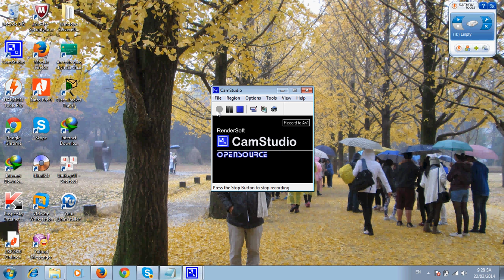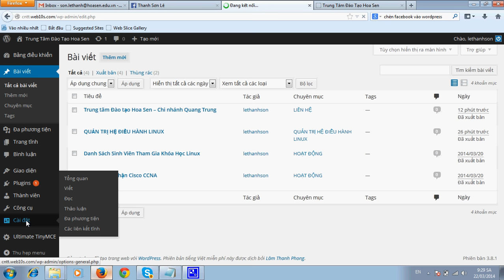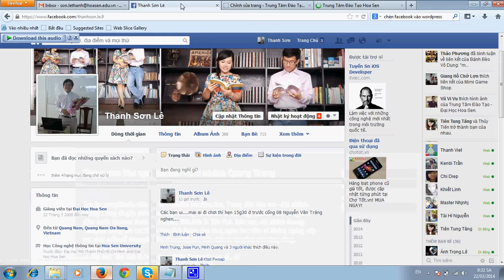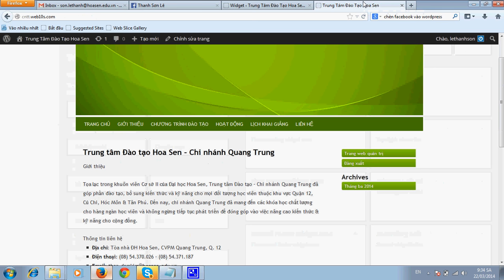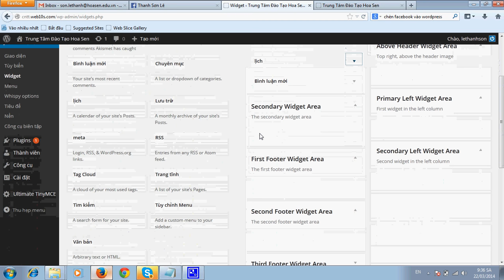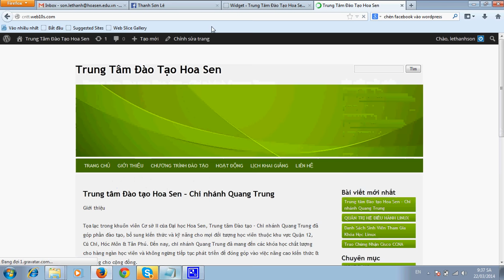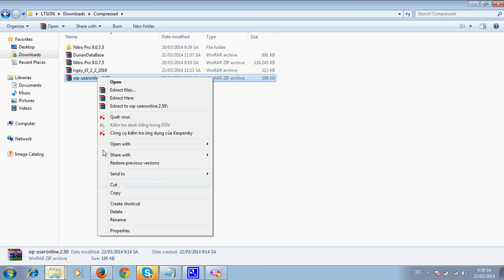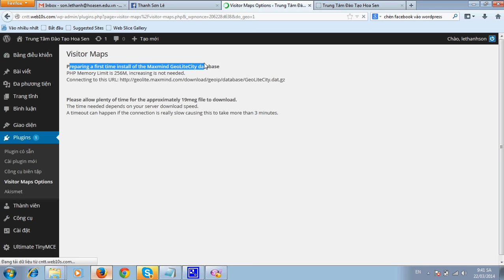WordPress Cơ Bản - Bài 3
Thực hành WordPress Cơ Bản - Bài 3